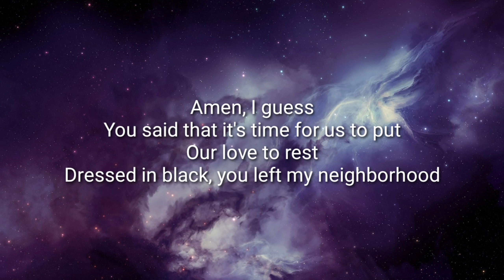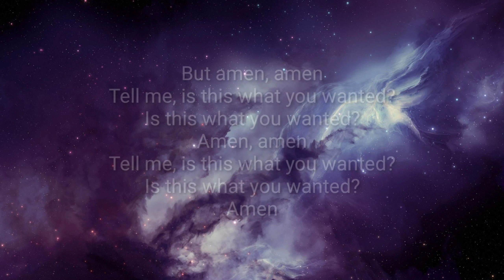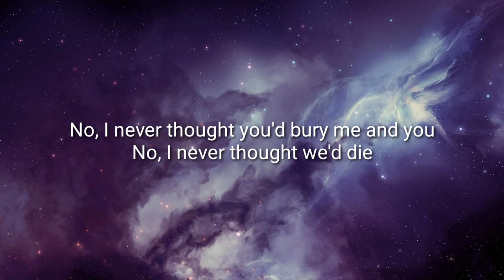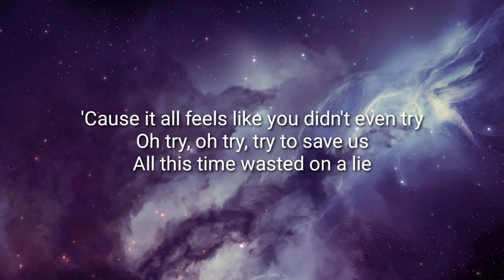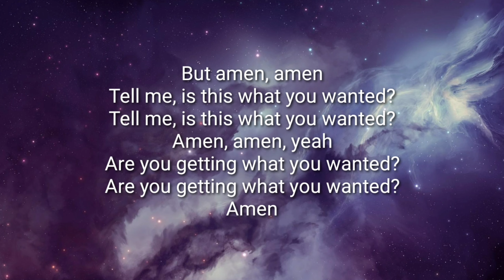Vincent Bueno - Amen (Lyrics) (QHD)